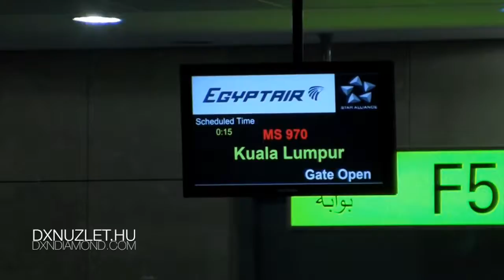2010 DXN Utazás - Malajzia 1. nap. DXN ITSI 2010 - MALAYSIA 1ST DAY.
dxnuzlet.hu